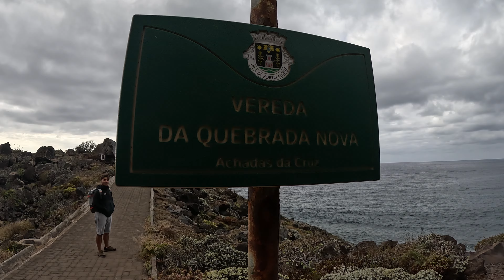Spektakuläre Klippenwanderung auf Madeira: Quebrada do Negro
DESCRIPTION:

Erlebe mit uns eines der spektakulärsten Abenteuer Madeiras: die atemberaubende Klippenwanderung Quebrada do Negro!

Unsere Tour begann nachmittags an einer alten Gondelbahn, die uns hinunter zu einem verlassenen Fischerdorf brachte. Dieses Dorf war einst bewohnt, und die Menschen mussten früher ohne Seilbahn den gefährlichen Weg hinauf zur Stadt bewältigen – ein schmaler Pfad direkt an der 100 Meter hohen Klippe entlang der Meeresküste.

Inspiriert durch Jackson Groover, wagten wir uns auf diesen einst lebensnotwendigen, heute extrem herausfordernden Weg. Was uns erwartete, war mehr als nur eine Wanderung: Klettern, rutschige Sträucher, lockerer Untergrund, bröckelnde Felsen und der unaufhörliche Kampf gegen die Natur. Der Pfad war brutal – Steine gaben nach, Äste brachen ab, und jeder Schritt forderte uns heraus. Unsere Beine trugen Schrammen, unsere Hände bluteten, aber der Adrenalinkick und die unglaubliche Aussicht machten alles wett.

Nach einem langen, intensiven Aufstieg kamen wir spätabends völlig erschöpft zurück zum Auto. Ein echtes Abenteuer, das wir so schnell nicht vergessen werden!